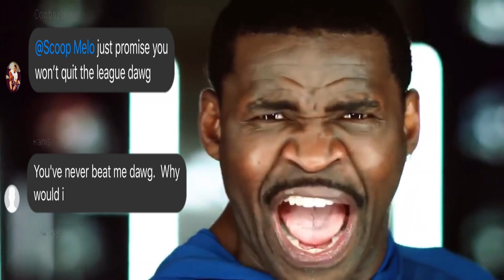CWML : LA RAMS @ DALLAS COWBOYS HYPE VIDEO